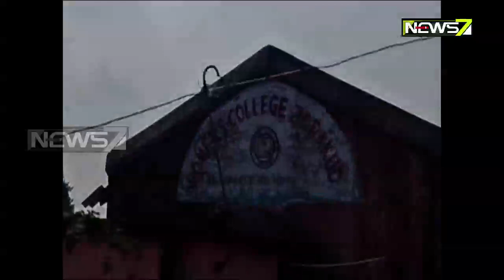College President Allegedly Duped Job Aspirants Of More Than 16 Lakhs